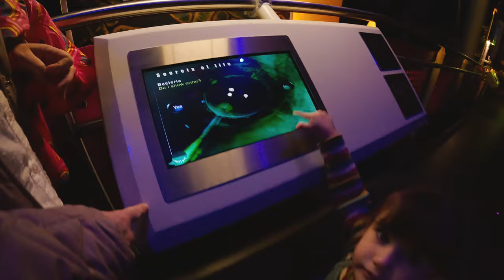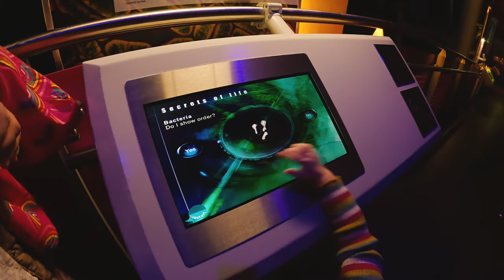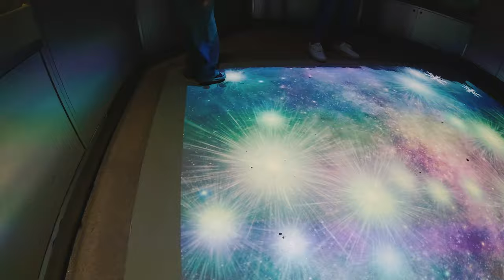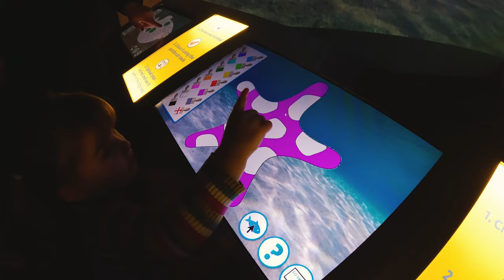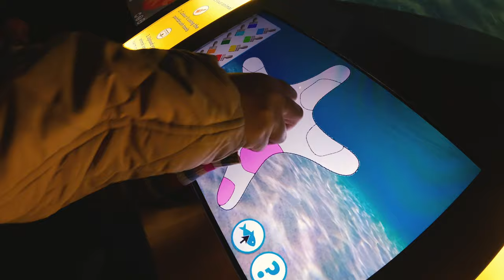We visit The Deep Aquarium in Hull UK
We pay a visit to another Aquarium called The Deep in Hull, this time taking our Granddaughter along for the day out.

The Deep is a public aquarium situated at Sammy's Point, at the confluence of the River Hull and the Humber Estuary in Hull, England. It opened in March 2002.  The exhibits contain thousands of sea creatures (including seven species of shark), 2,500,000 litres (550,000 imp gal) of water and 87 tonnes (86 long tons) of salt housed in a building designed by Terry Farrell and built as part of the UK National Lottery's Millennium Commission project.
The Deep is also a landmark centre for marine research. A team of aquarists look after the animals in The Deep's collection as well as carrying out research into the marine environment. In 2013, the aquarium was voted the best family place to visit in Hull.

The Deep is a charitable public aquarium dedicated to increasing people's enjoyment and understanding of the world's oceans.

Chapters:
0:00 Coming up in this video